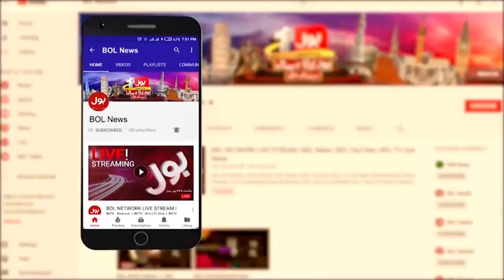Afghan Taliban Behind Mianwali Attack? | Big Revelation | ISPR In Action | Breaking News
Afghan Taliban Behind Mianwali Attack?